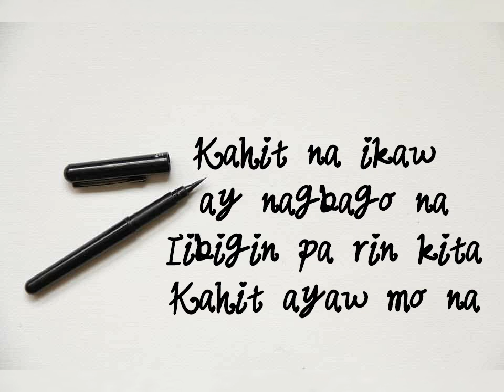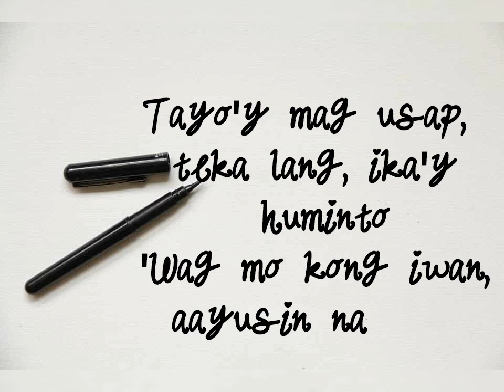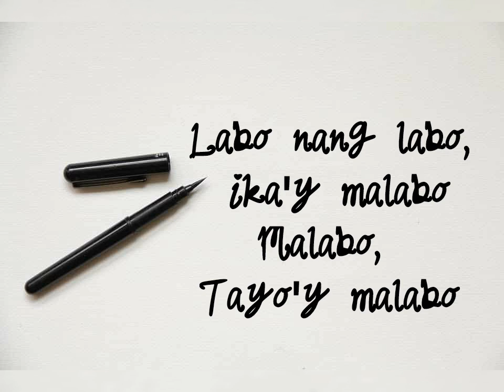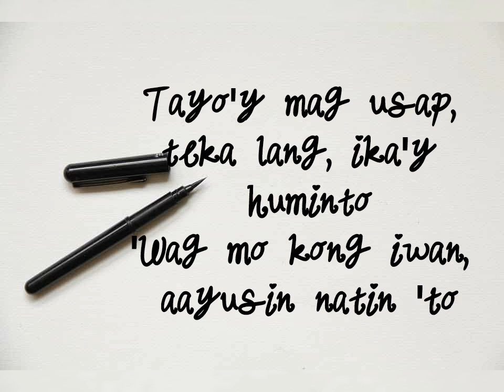Kahit Ayaw mo na Lyrics | This Band